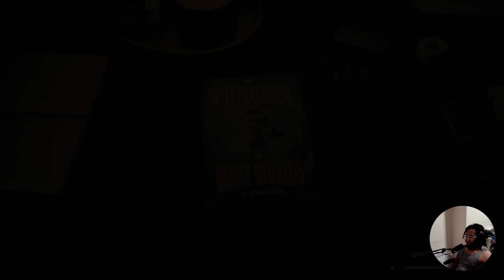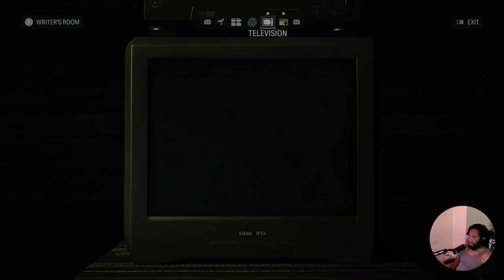Unmasking the Dark Truth: Alan Wake 2 Ep 12: MASKS -Shocking Twist Awaits